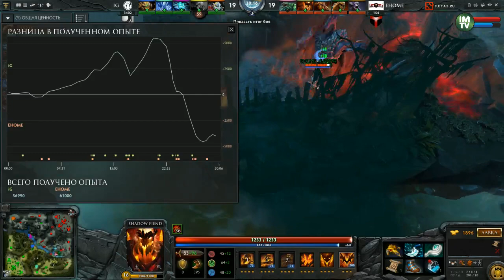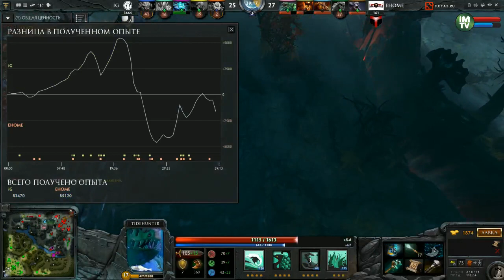IG vs EHOME, i-League Season 3, Game 1